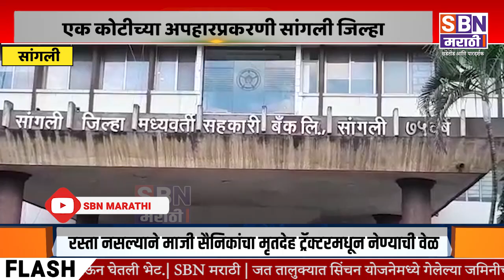SANGLI | एक कोटीच्या अपहारप्रकरणी सांगली जिल्हा बँकेच्या नऊ कर्मचाऱ्यांवर गुन्हा दाखल.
एक कोटीच्या अपहारप्रकरणी सांगली जिल्हा बँकेच्या नऊ कर्मचाऱ्यांवर गुन्हा दाखल.@SBN MARATHI